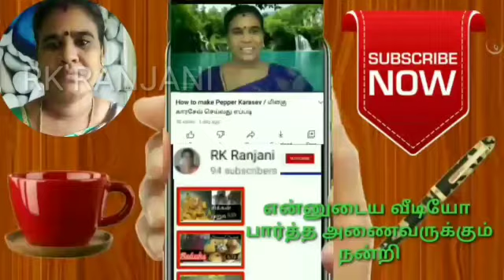Very Easy Kolam in Tamil / Rangoli Kolam / ரங்கோலி கலர் பூ கோலம்/ No 4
Very Easy Kolam in Tamil / Rangoli Kolam
ரங்கோலி கலர் பூ கோலம்/ No 4